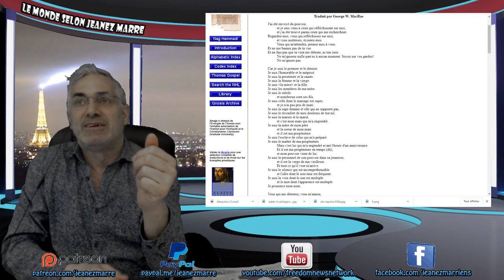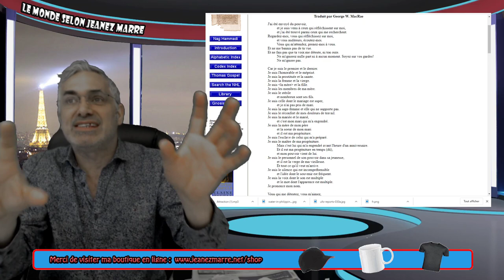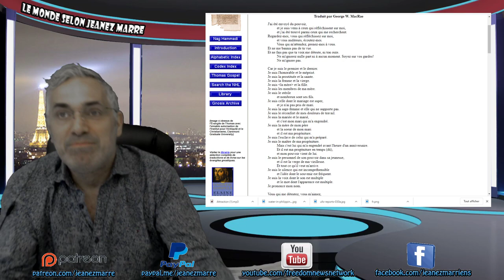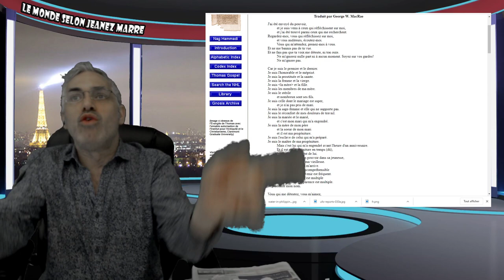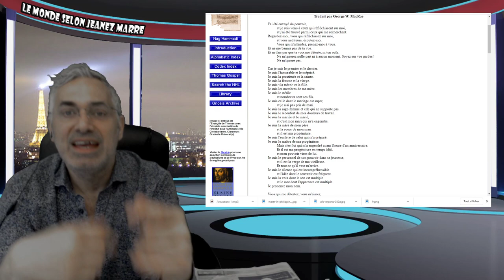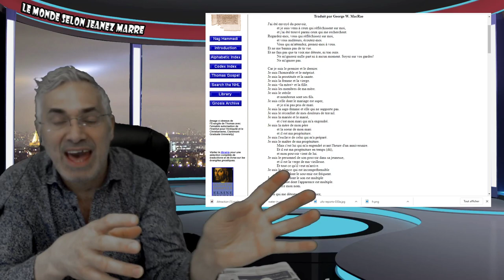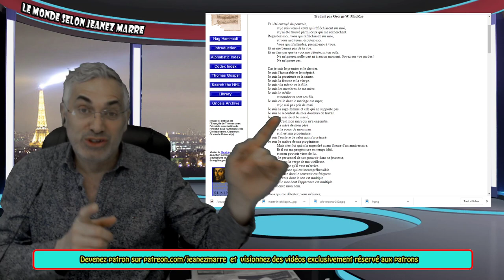POUR CHANGER LE SYSTÈME VOUS COMPRENDRE LE SYSTÈME; VOIÇI COMMENT FONCTIONNE LE SYSTÈME.